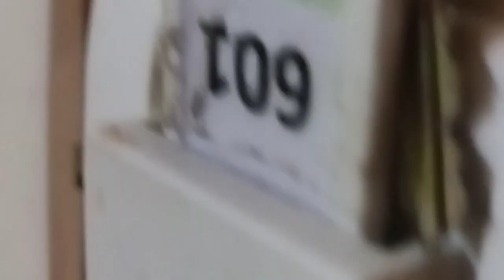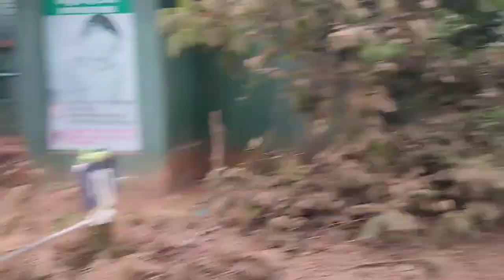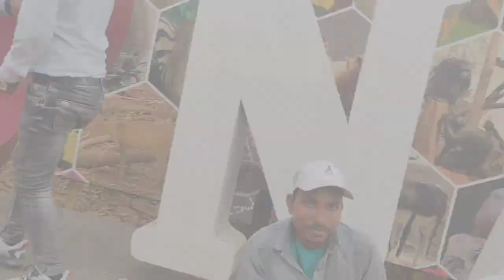Shakuni choudhary college of education |EDUCATIONAL TOUR|Puri Orissa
Shakuni choudhary college of education, Education tour Organised By ANG Tourism IRCTC Pvt.

Vlog By Shubham kr Sharma (Saivi)

DR. RAKESH RANJAN SIR (PRINCIPAL)
MANISH SIR
MANIKANT SIR
GOPAL SIR
RITESH SIR
PRAMOD SIR
VIKASH SIR
PREMSHANKAR SIR
NP SIR
SABENDU SIR
SONIKA MAM & LUCY MAM AND ALL STAFFS AND MANAGEMENT, ACCOUNTING